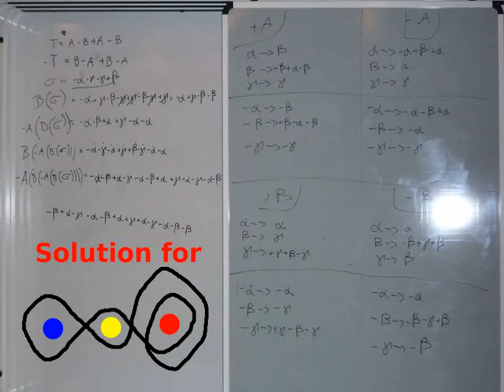The action of a braid on a curve... in action!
This simple video shows how to put a closed string around the strands of a braid to get a given curve on the bottom of the braid. It does not intend to explain anything and is public only as a reference for those who heard me talking on a students' workshop on this problem which I ran some time ago.

The solution is obtained by calculations similar to that showed in the concluding picture. To get it it is necessary to:

- Formalize braids. On the whiteboard they are encoded by sequences of signed uppercase letters +A, -A, +B, -B);

- Formalize curves. On the whiteboard they are encoded by sequences of signed greek letters. The letters displayed in the movie use the same convention.

- Understand how each "elementary braid" modifies each "elementary curve". This is written on the right part of the whiteboard.

- Write an equation for the problem and compute the solution. This is done on the left part of the whiteboard for the same braid "acting" on a different curve, drawn on the bottom.

The video was realized by high school students participating in a workshop at "Bottega del Matematico" (Mathematician's atelier) in Salorno, Italy, March 2011. The workshop was organized by the Italian School Office of the Provincia Autonoma di Bolzano.